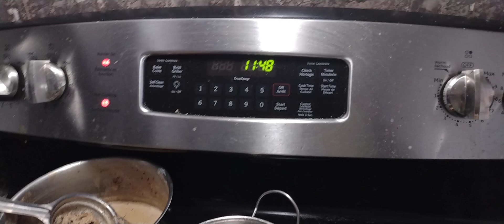இன்னைக்கு இது தான் lunch